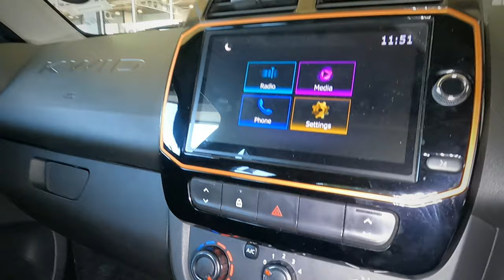RENAULT CLIMBER - Bidvest McCarthy Nissan Woodmead 011 517 3600